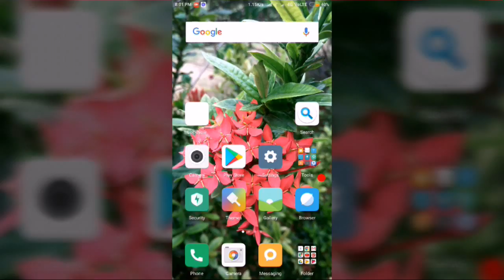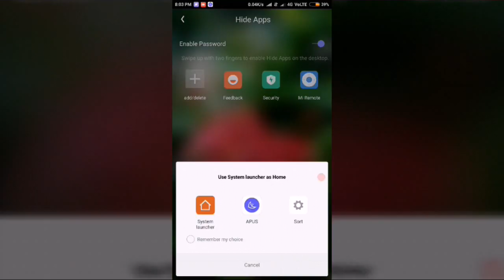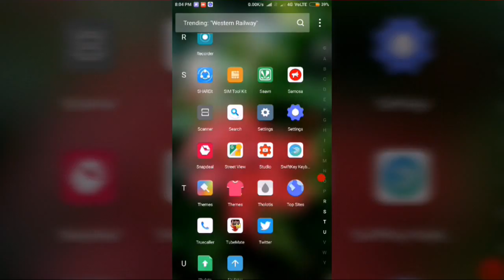How to hide APPS in REDMI NOTE 3 ??? | (Tamil/தமிழ்) | TECHTONICS TAMIL